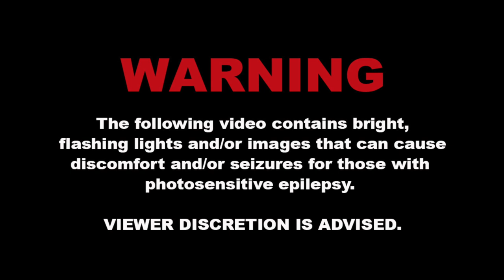Empire of Pigs - Formaldehyde Face (official video)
"Formaldehyde Face" from the upcoming album Harrower, out May 1st.